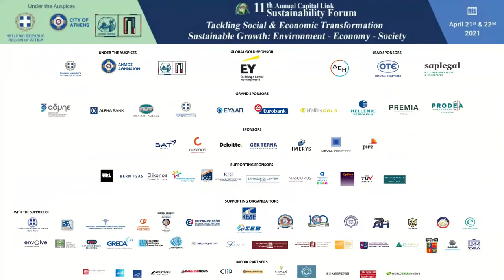2021 11th Annual Capital Link Sustainability Forum–Agricultural Growth & Exports: Prosperous Economy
AGRICULTURAL GROWTH & EXPORTS: PILLARS OF A PROSPEROUS ECONOMY

One on One discussion:
- H.E. Mr. Spilios Livanos, Minister of Rural Development & Food – Hellenic Republic
- Mr. Pavlos E. Masouros, Managing Partner - Masouros & Partners Attorneys